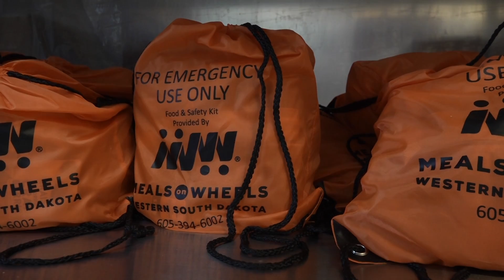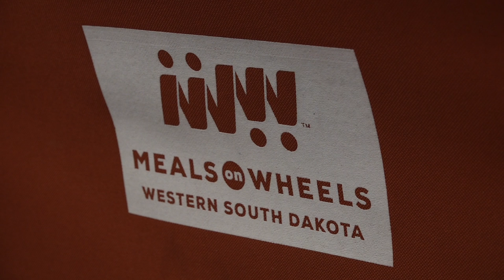Western South Dakota Meals on Wheels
Interviewee: Tim Schnider, Community Resource Coordinator

Photographer: Reed Langer
Host: Anya Mueller